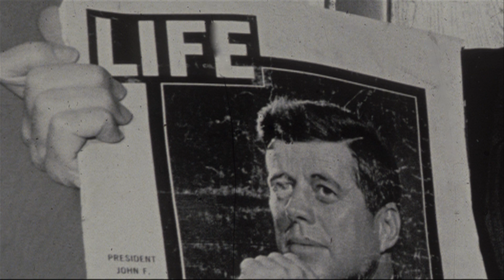Zapruder and Stolley: Witness to An Assassination -Trailer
On November 22, 1963, LIFE magazine's LA bureau chief Dick Stolley, learned via teletype that President Kennedy had been shot.
Racing to Dallas, he accomplished what is now considered one of the most significant journalistic coups of the twentieth century. This is his dramatic story.